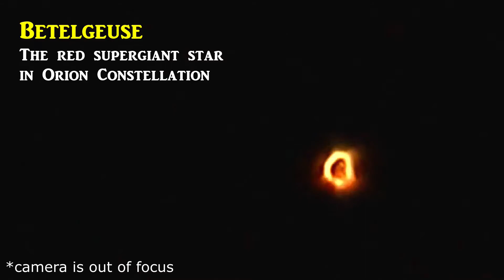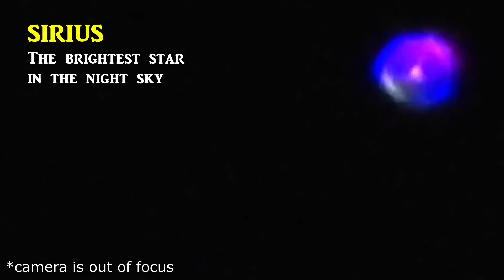STARS at Night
Woke up around 2am and saw this sparkling star in the night sky.  Unlike any other stars, this one is pulsating in vibrant colors.  This star is named SIRIUS, the brightest star in the night sky located just beside the constellation of Orion.

Also zoomed in on BETELGEUSE, the red supergiant star located on Orion's shoulder.

Lastly, zoomed in on Orion's belt buckle, the blue supergiant star called ALNILAM.